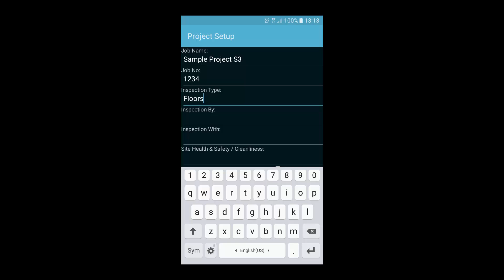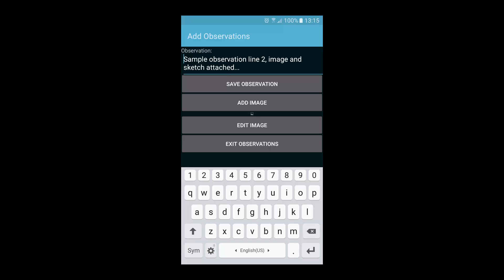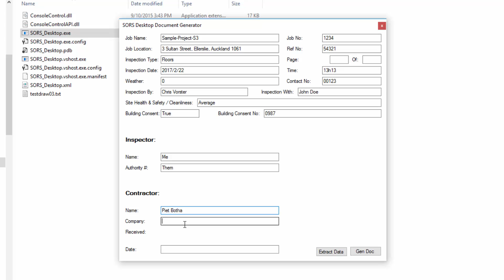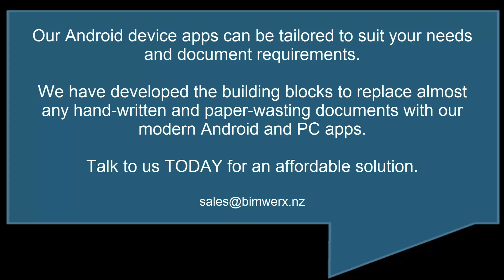Digital Documentation Demo (Android)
BIMWERX Digital Documents (SiNovi Docs) sample for Android using a Site Observation Sheet with a desktop interpreter for MS Word.